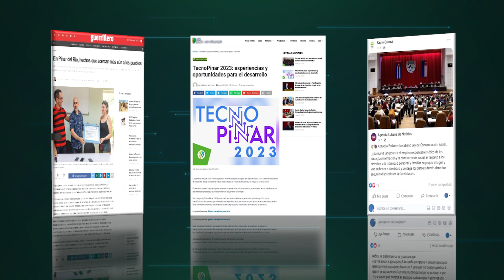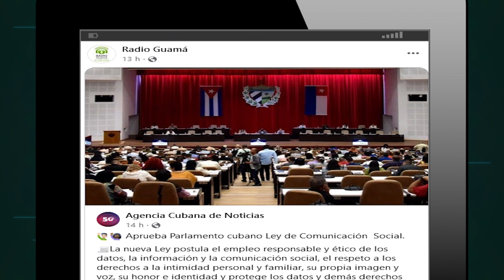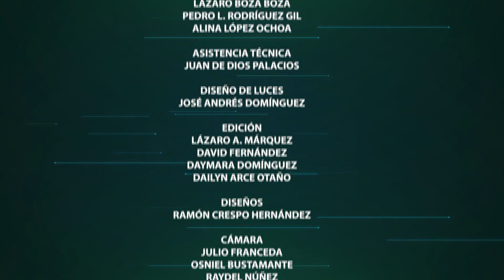Las noticias de Pinar del Río al mediodía.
🔴Portada TP

Temas:
✅Protagonizan estudiantes universitarios jornada de celebraciones por el Día de África.
✅Realizan Primer Taller de provincial de Sistematización de Experiencias de Prevención y Trabajo Social.